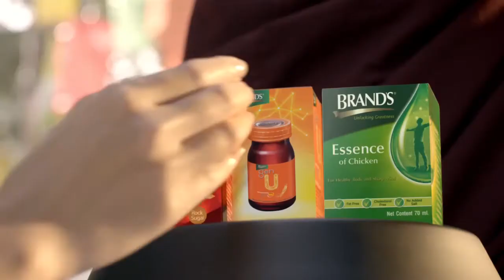ခုနစ္ေရာင္ခ်ယ္ ဖက္ရွင္Show ဘာထူးျခားလဲ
"Fashion Show မွာ မဂၤလာေမာင္ႏွံေတြအတြက္ ျမန္မာ႐ိုးရာ ထုိင္းမသိမ္း ဝတ္စုံေတြကို အဓိကထား ျပသတာပါ။ ဒီဖန္တီးမႈေတြက လူလတ္တန္းစားကေန အထက္တန္းစားထိ အဆင္ေျပေစမယ့္ ဝတ္စံုေတြ ျဖစ္ပါတယ္။"